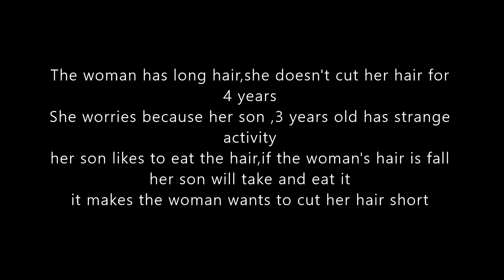Because Of Her Son, This Woman Cut Her Hair Short || Potong Rambut Pendek Karena Anak Lelakinya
hi.
its about mother's sacrifice
She loves her long hair
but because of her son she must lose her long hair
why???